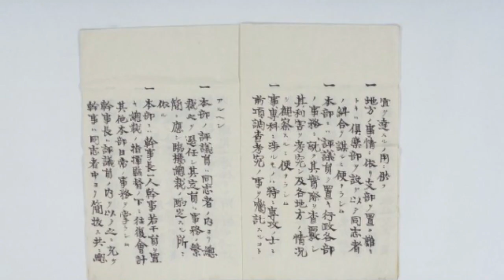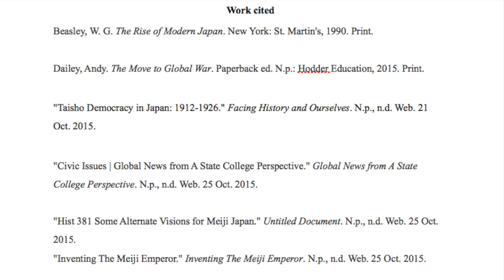Taisho Democracy Two Party System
此視訊關於Taisho Democracy Two Party System